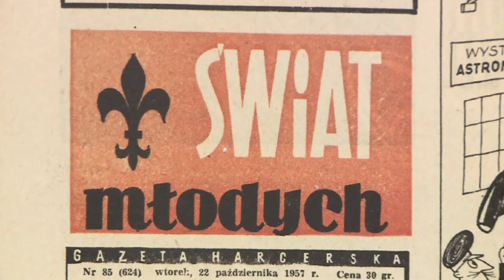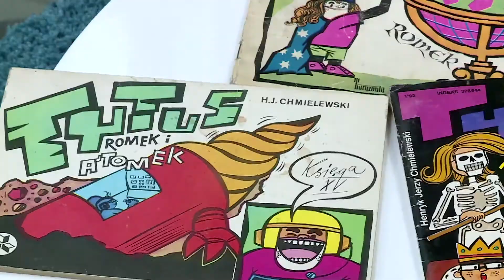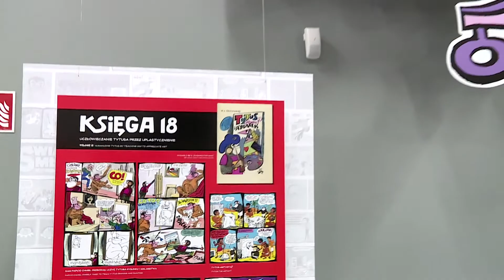Rozmowa Echo24 - Andrzej Jerie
Takiej wystawy komiksu do tej pory nie było! Dla tysięcy fanów będzie to powrót do krainy dzieciństwa.

Od 6 stycznia do 25 marca w Centrum Historii Zajezdnia będziecie mogli obejrzeć wystawę, która będzie hołdem złożonym Henrykowi Jerzemu Chmielewskiemu oraz ucieleśnieniem marzeń fanów, którzy dzięki niej będą mogli przenieść się w komiksowy świat swoich ulubionych bohaterów.